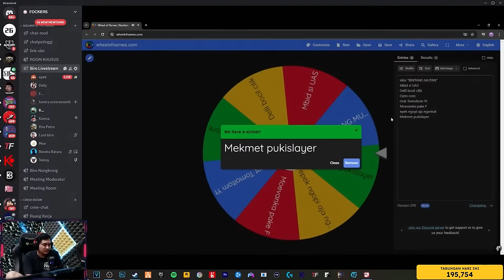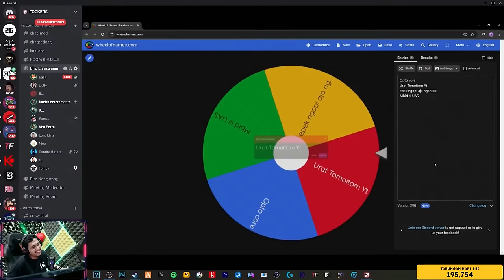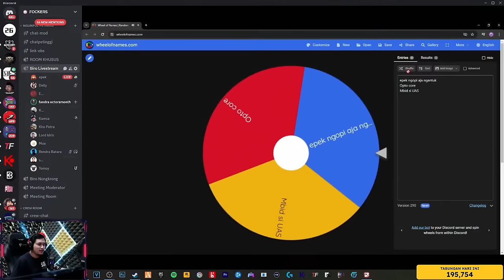DUO KING KEMAPIAM - Pummel Party Indonesia